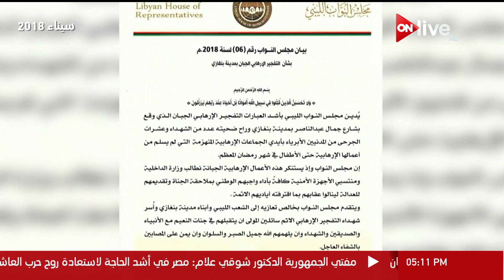مصدر أمني ليبي : 7 قتلى ونحو 20 مصابا جراء تفجير بنغازي...الاوضاع في ليبيا